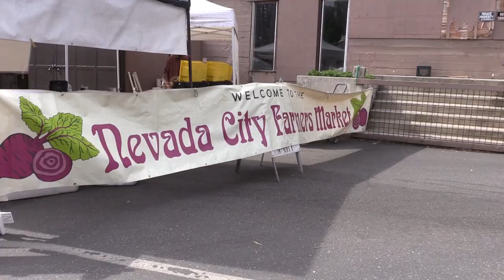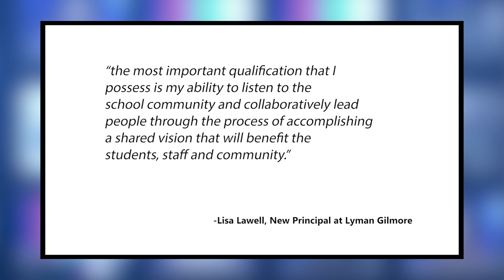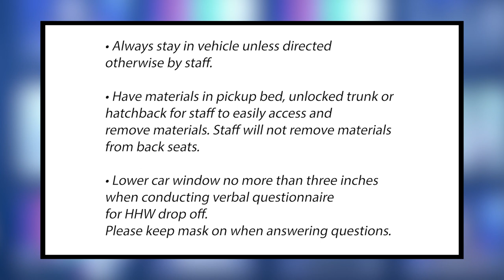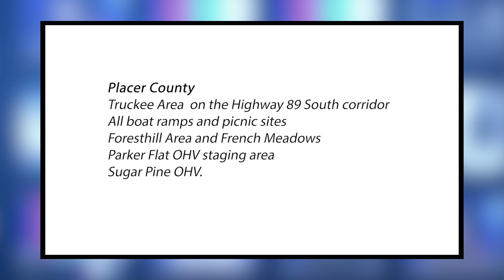Nevada County Now - May 19, 2020